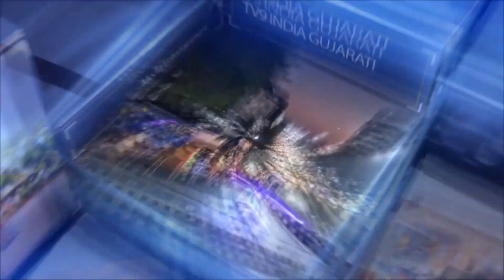અમદાવાદ પોલીસ કર્મીઓના બાળકોના સમર કેમ્પની કમિશનર દ્વારા મુલાકાત |TV9INDIA GUJARATI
અમદાવાદ પોલીસ કર્મીઓના બાળકોના સમર કેમ્પની કમિશનર દ્વારા મુલાકાત